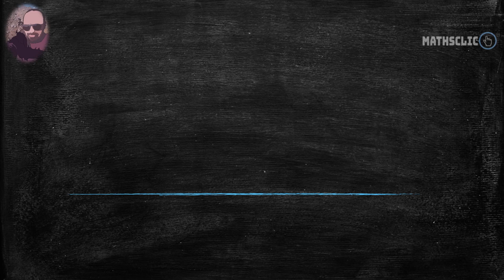🔴MATHSCLIC EXERCICE - POST BAC | ÉTUDE DE LA NATURE D'UNE SÉRIE NUMÉRIQUE ∑𝓾𝓷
👉★La nature d'une série est le fait qu'elle converge ou diverge.